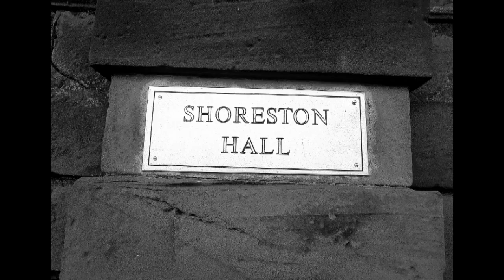JOHN LENNON AT SEAHOUSES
During filming of a community video "Village by the Sea" in 1999, a story was told by Mrs.Margaret Mackay of the time she looked after sick children at Shoreston Hall beside the coastal village of Seahouses, in Northumberland. One of those children would go on to become one of the world's top singer, songwriters, and a member of one of the greatest bands of all time. John Lennon.